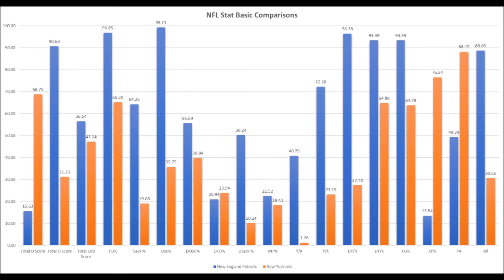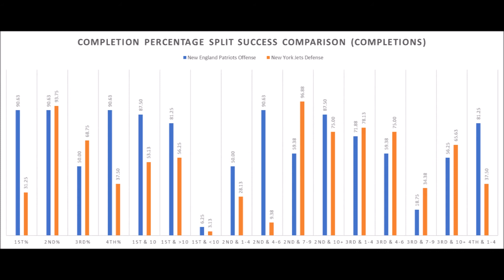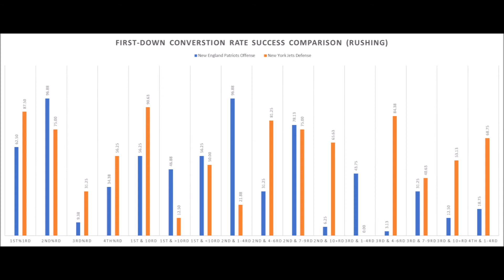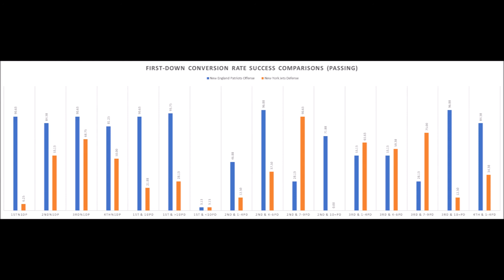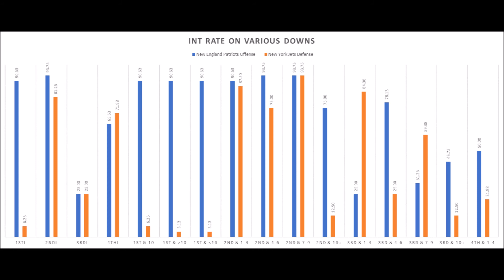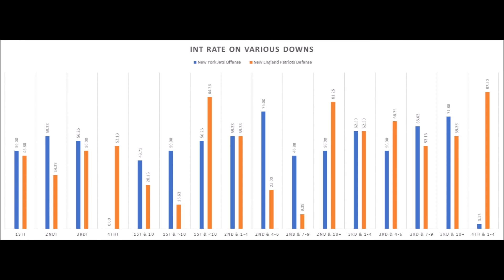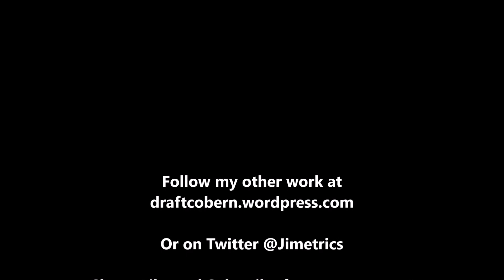New York Jets vs New England Patriots NFL Week 17 Predictions and Analytics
An extended look at the New York Jets vs. New England Patriots Week 17 matchup based on analytics.

XP%: Extra point percentage compared to all teams since 1998.

40-49: Field Goal percentage of 40-49 yards compared to all teams since 1998.

50+: Field Goal percentage of 50+ yards compared to all teams since 1998.

Artist : Otis McDonald
Title : Not For Nothing
Genre : Hip Hop & Rap
Mood : Funky